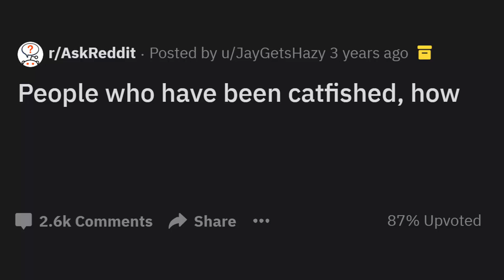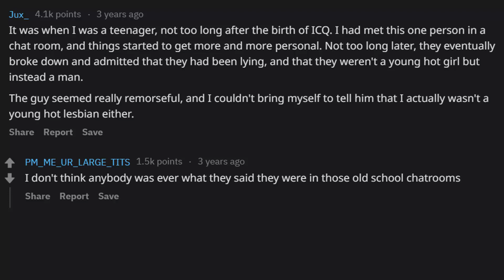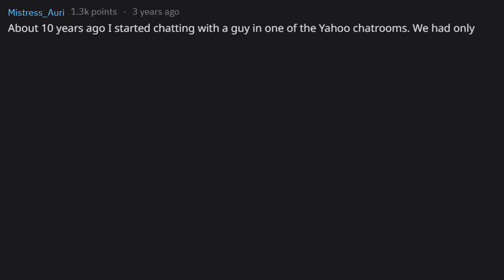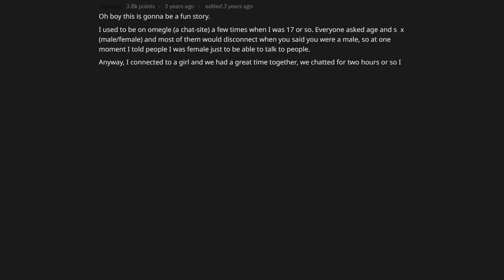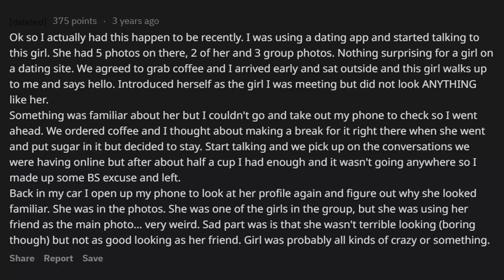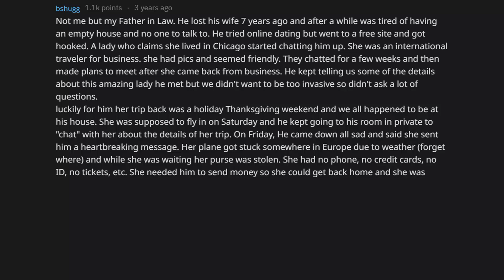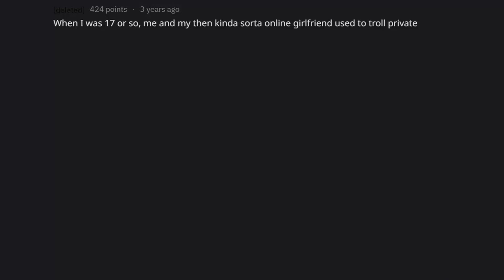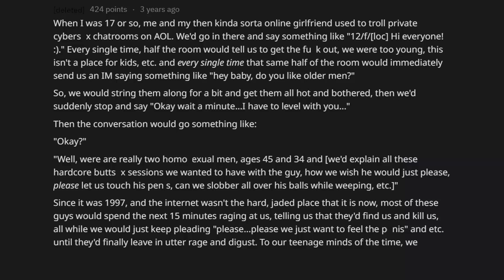Victims of Catfishing, How Did You Realize You Were Being "Catfished" ? (r/AskReddit)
r/AskReddit People Who Have Been Catfished Share Their Creepy/Funny Stories. Were you or maybe a friend of yours ever "catfished" ? If so share your story in the comments! :d